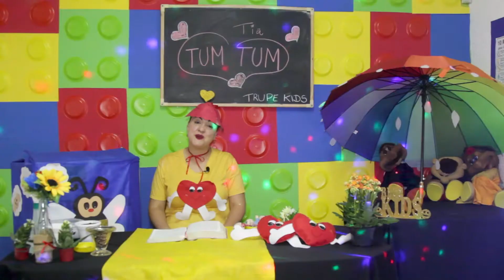2.º Episódio - Estreia Tia Tum Tum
Tema: Sol da Justiça
Olá,
Voceis estão curtindo os nossos vídeos?
Por favor, deixe o seu comentário, curta nossa página (Inemp Oficial).
E assim que possível, estamos aguardando sua foto com as experiências, sugerida pelas tias do Trupe.
Marcando na foto, assim:
Se estiver:
Valeu
Trupe InempKids